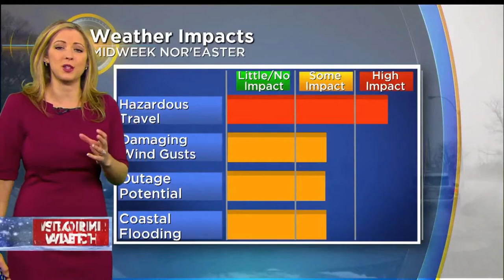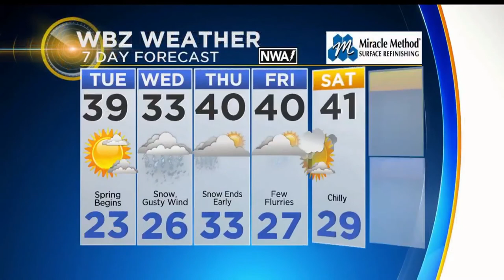US: 4th Nor'easter to bring more snow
The fourth nor'easter in three weeks will hit the region Wednesday, bringing heavy snow and winds. If the current forecast pans out, this nor'easter will dump more snow on Washington, Philadelphia and New York than the three earlier storms combined.

More than 70 million people are under a winter storm watch, warning or advisory from the southern Appalachians to Boston.